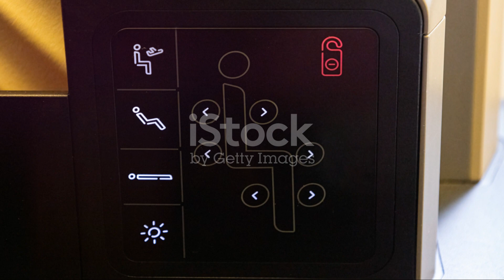Cirrus Vision Jet: Luxury at a Bargain?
Cirrus Vision Jet: Luxury at a Bargain? by Steven's Workspace

OUTLINE:

00:00:00 Cirrus Vision Jet: Luxury at a Bargain?